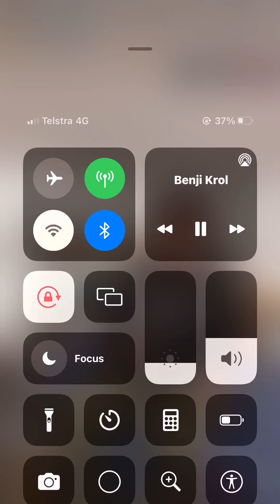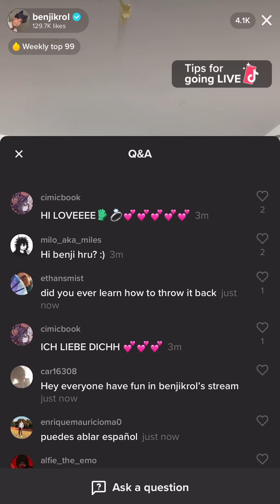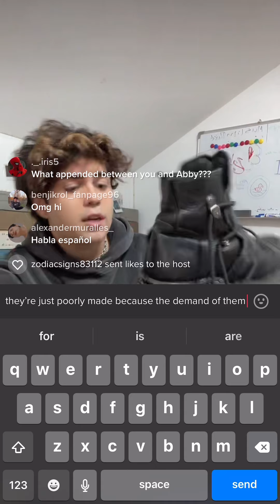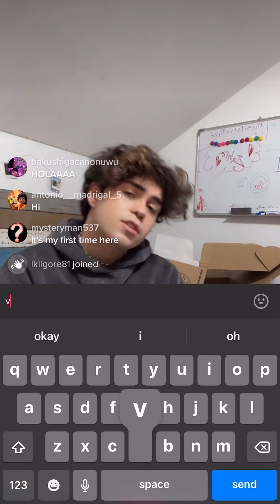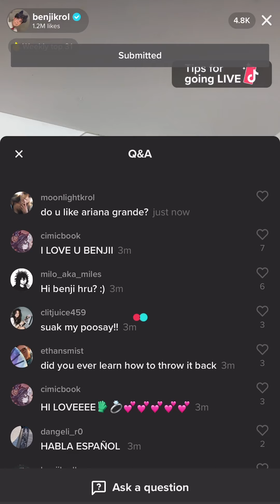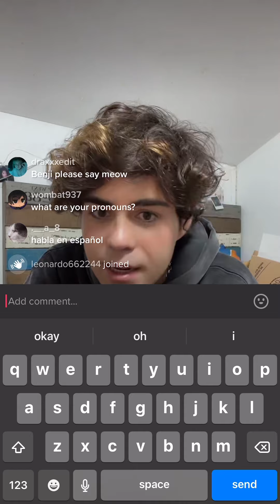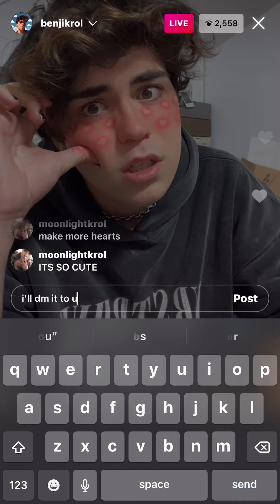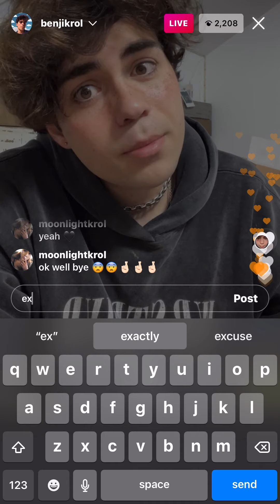benjikrol tiktok / instagram live stream 10/1/22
benji krol tiktok and instagram live stream 10th of january 22
i ran out of storage half way thru i’m so sorry!!